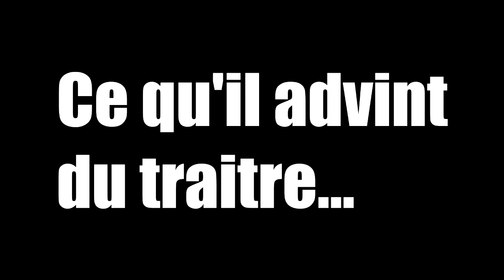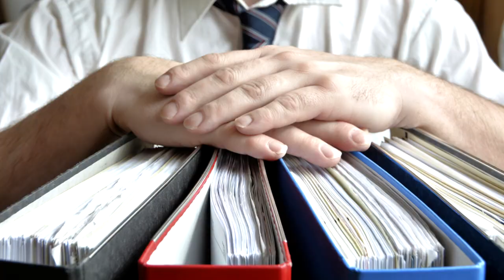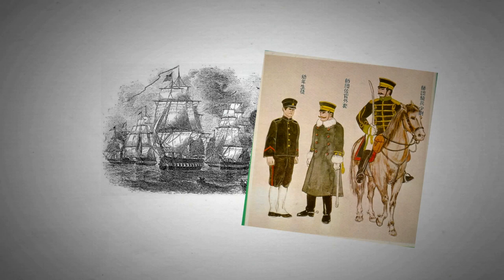L'UNIFICATION DU JAPON HiSF 15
☑️Toi aussi tu veux savoir d'où viennent les guerres de religion ?

☑️Bonjour à tous ! Retour de François sur notre chaine pour ce nouvel épisode d'HiSF sur l'Histoire du Japon. En effet, après la terrible époque du Sengoku Jidai (voir ép 14), trois grands hommes vont unifier tour à tour le Japon : Nobunaga, Hideyoshi, et enfin Tokugawa. L'unification du Japon prit enfin sens avec la victoire décivise de Tokugawa en 1600, à la bataille de Sekigahara puis, la plate période Edo vit le jour et s'écoula jusqu'à l'Ere Meiji qui elle-même débuta avec l'éradication du système shogunal japonais.

Un poce blo fait toujours plaisir et c'est une manière simple de nous montrer votre soutien !